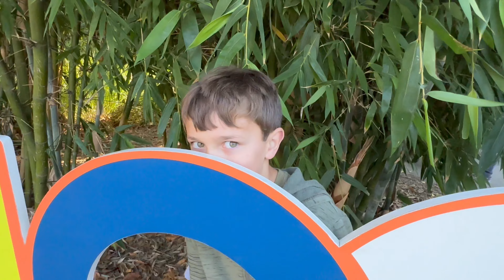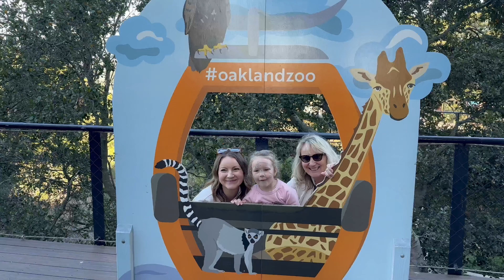Dugas family visit the Oakland Zoo